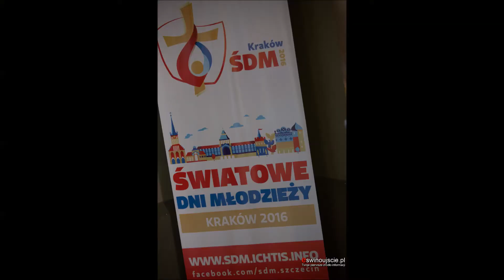Światowe Dni Młodzieży – Msza po Hiszpańsku - Świnoujście w sieci - eswinoujscie.pl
Światowe Dni Młodzieży – Msza po Hiszpańsku